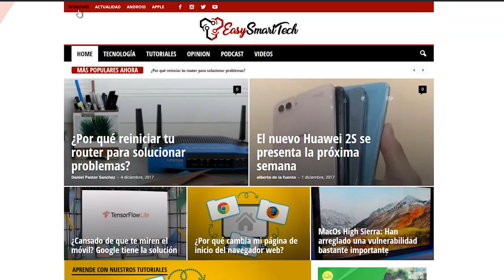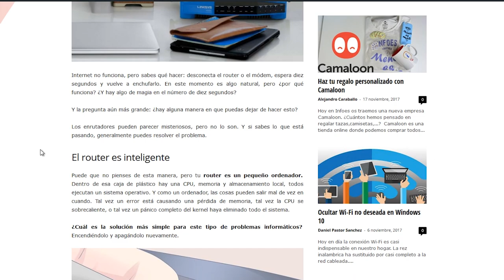Adiós infoes, Hola EASY SMART TECH" SORTEO INTERNACIONAL